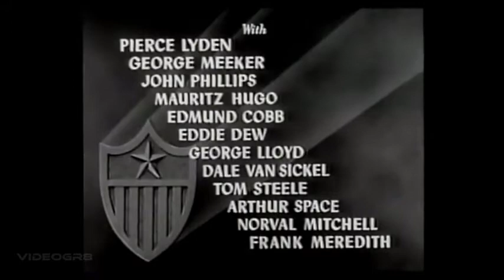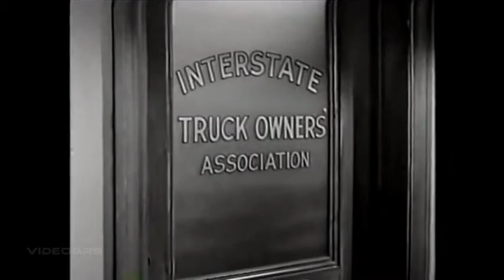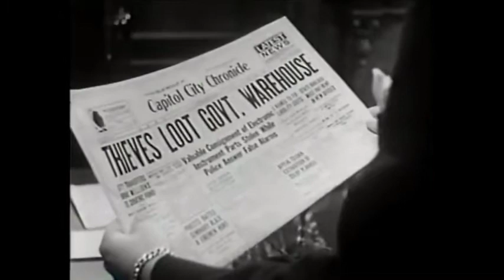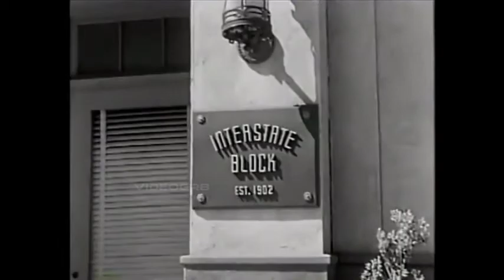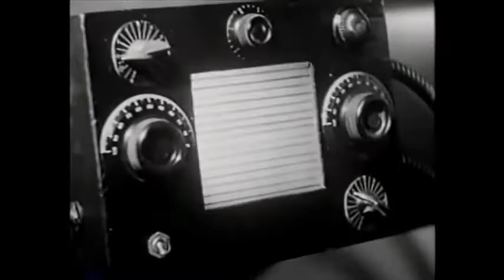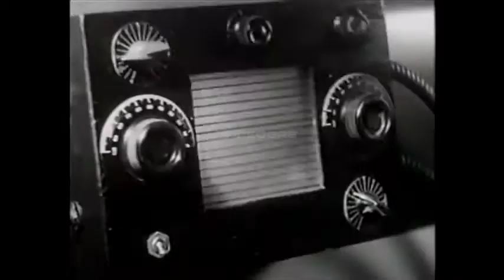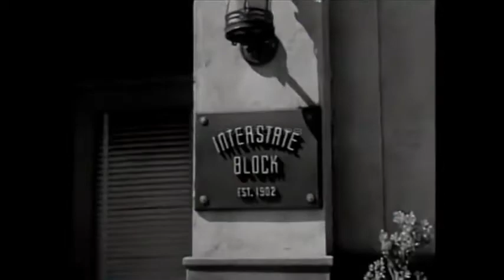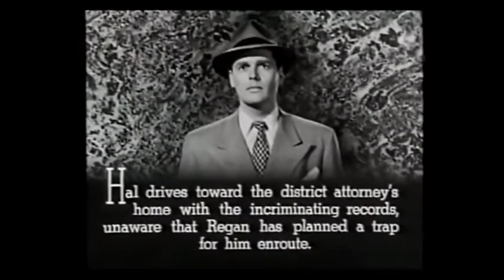Government Agents vs Phantom Legion (1951) Walter Reed | Full Movie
Two federal agents battle a gang that hijacks trucks carrying materials vital for the security of the country and sells them to foreign powers.

Stars: Walter Reed, Mary Ellen Kay, Dick Curtis

Your support encourages us to produce better content.